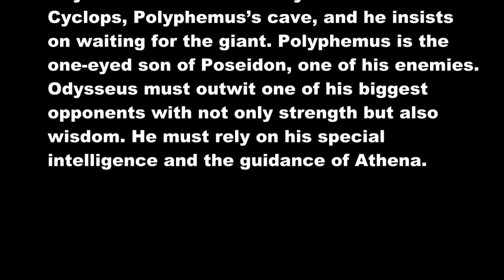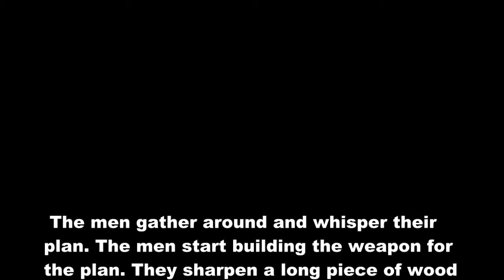The Odyssey - Cyclops [Skit]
Yep, you guessed it, another project.

This time we had to act out Odysseus's meeting with Polyphemus the Cyclops in Homer's The Odyssey

I'm Nuno Carvalho and this channel is lit fam